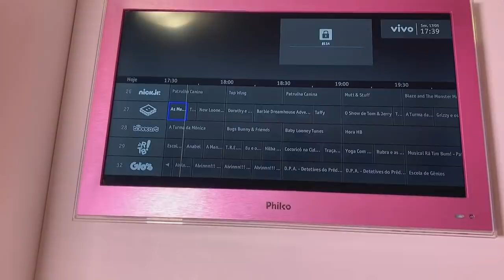VIREI CRIANÇA POR UM DIA COM O FILTRO DE CRIANÇA DO SNAPCHAT BRUNA BARBIE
Virei criança por um dia inteiro com o filtro de criança do snapchat.